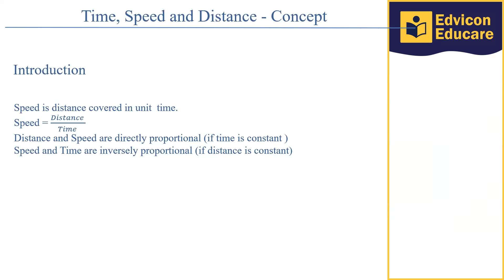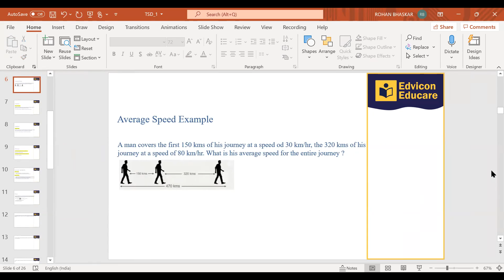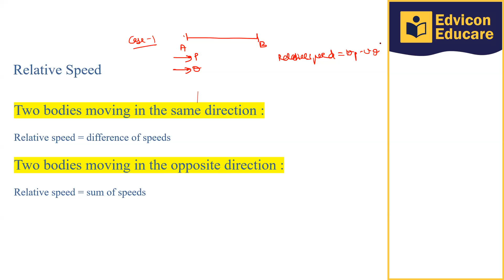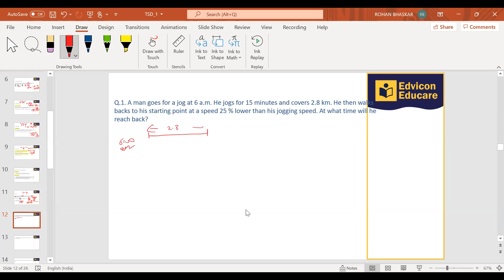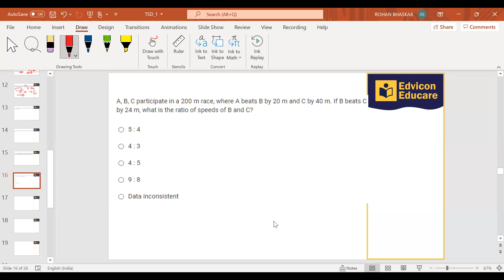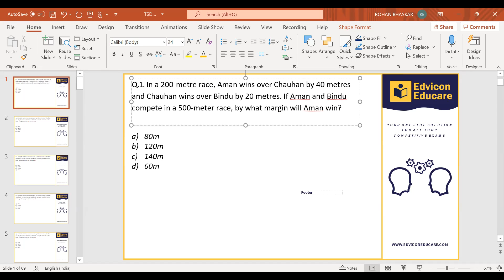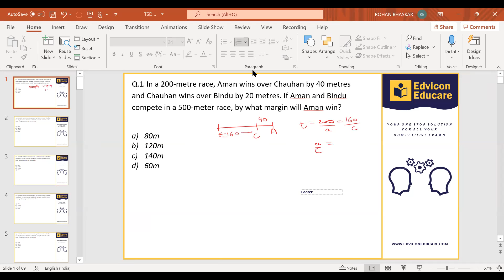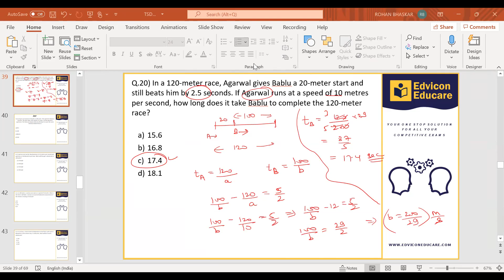TSD 12 sept 2021